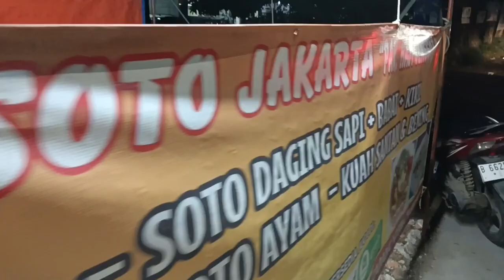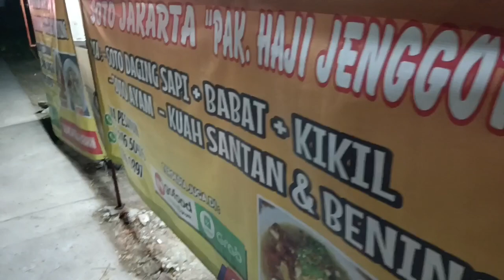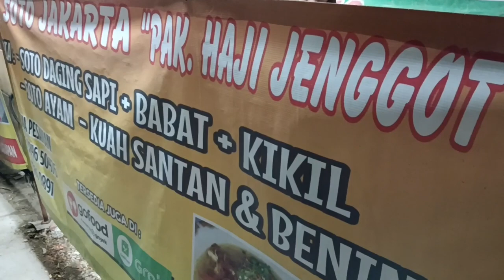"SOTO JAKARTA PAK HAJI JENGGOT"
Soto Jakarta Pak Haji Jenggot rasanya maknyus